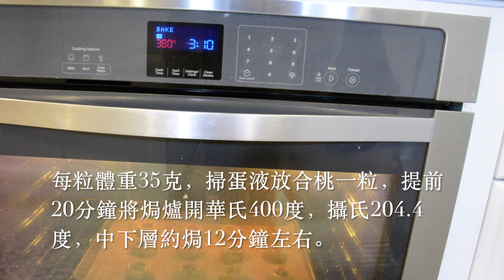[ 牛油合桃酥 ] - 傳統美食，酥松香脆，牛油🧈味道香濃，合桃甘香松脆，色澤金黃，融入碎合桃面粉里，品質更佳。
改出來肥牛肉煉油，充分利用，成品理想，簡單制作，存放方便，下午茶☕️，旅遊外出，攜帶方便，理想選擇。

配方：醃牛肉改出來肥肉，煉成牛油140克，[大家也可以用超市買回來牛油]，低筋麵粉250克，白糖170克，淨雞蛋🥚20克，食粉4克，溴粉2克，牛奶🥛或清水24克，核桃50克。

To purchase selected ingredients and tools used in this and other Chef Du's videos, please visit our Amazon

English subtitles may be added after 10k+ views or 1000+ likes.

月餅模具 / Mooncake molds
Vitamix攪拌機 / Vitamix blenders
KitchenAid攪拌機 / stand mixer
義大利Ruffoni廚具 / Ruffoni cookware
德國Berndes廚具 / Berndes cookware 做了菜可以@whiteswancuisine。